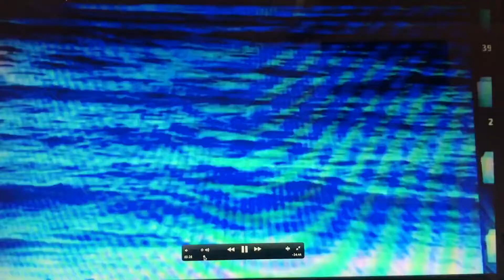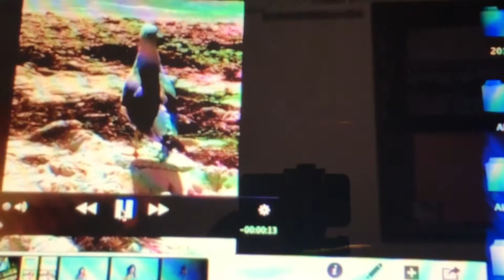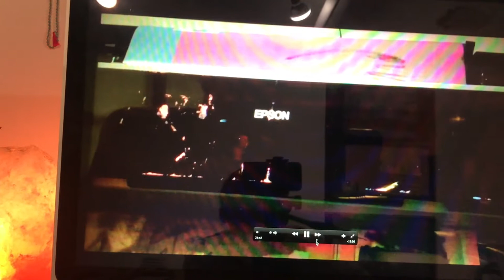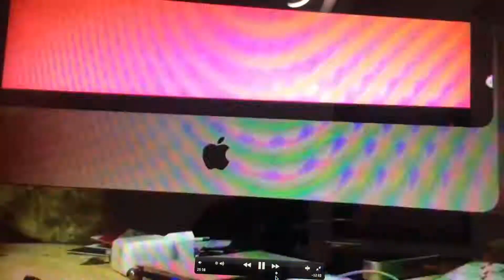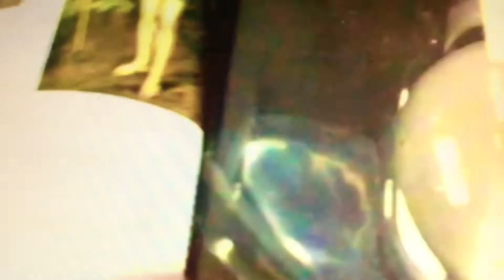Gangrene. David Mramor. 2018